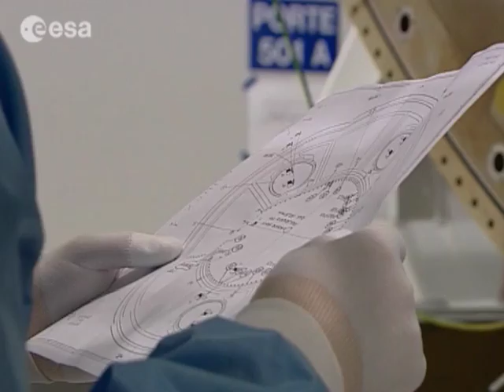European missions to the International Space Station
Capturing the excitement of three highlights of European manned spaceflight in 2007 and 2008, these clips feature Paolo Nespoli's STS-120 flight, the Columbus laboratory, and finally the ATV Jules Verne, Europe's first space ferry.